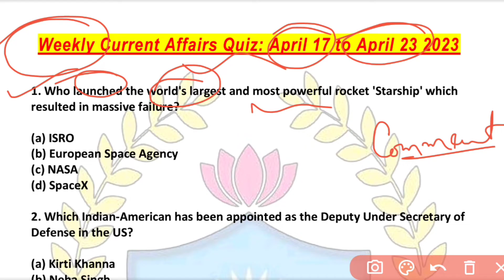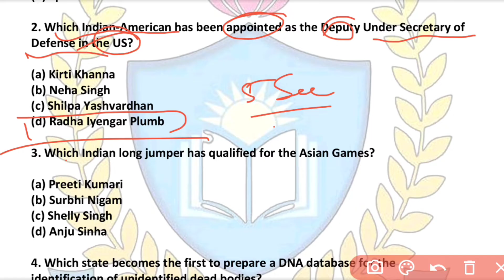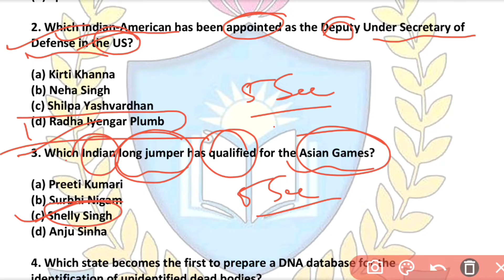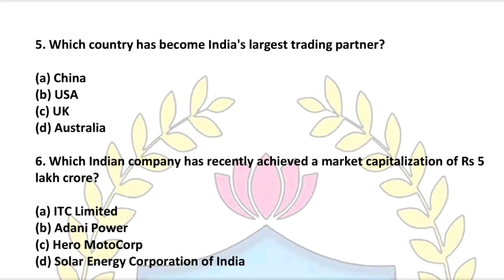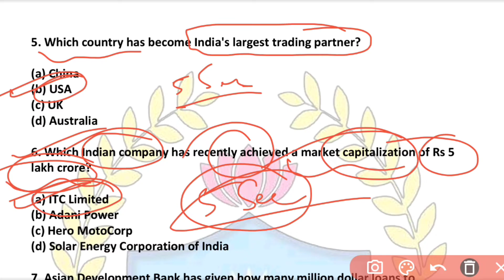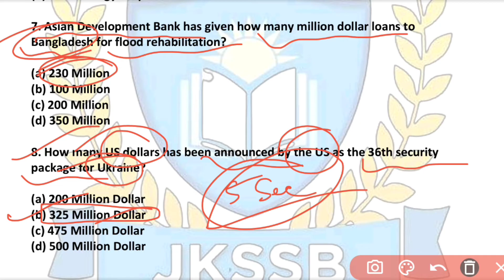Weekly Current affairs Quiz (17 April to 23 April) 2023 by Satish sir || Jkssb online tutorial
Weekly Current Affairs Quiz: April 17 to April 23 2023